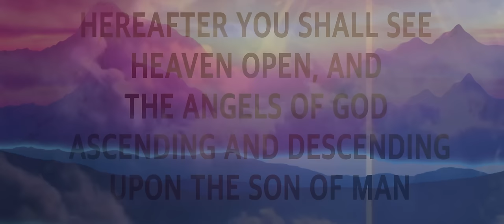Maximum 2016 | Open Heavens Promo | Capstone Church London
Want to know what to expect at Maximum 2016? Here's what went down last year!

Join us in East London on October 20th - 22nd 2016. We are dedicating 3 full days to encounter God and to see heaven invade earth. As the Body of Christ, we are the place of supernatural activity! //

‪#‎Maximum2016‬ ‪#‎OpenHeavens‬ ‪#‎ActivatingTheSupernatural‬